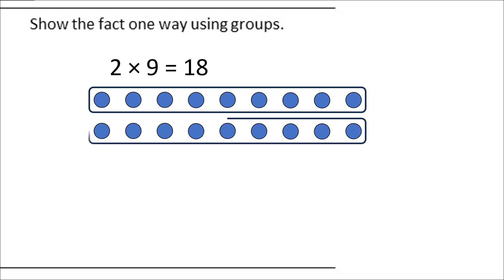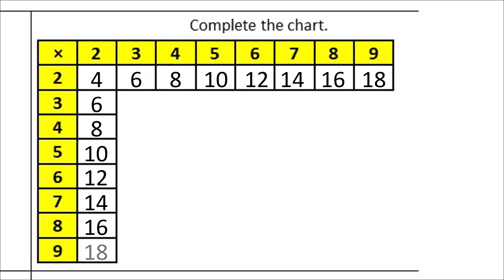Day 36 - The Multiplication Advantage (Multiplication Concept Map)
This is a bonus video to go along with The Multiplication Advantage.  This video shows an animated answer to The Multiplication Concept Map on Day 36.